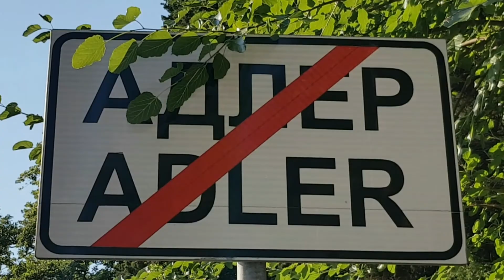Пальмы - сорняки | Жизнь в Адлере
Всем привет!
В Адлере пальмы распространяются при посредничестве птиц. И очень часто растут как сорняки вдоль дорог, в лесу.